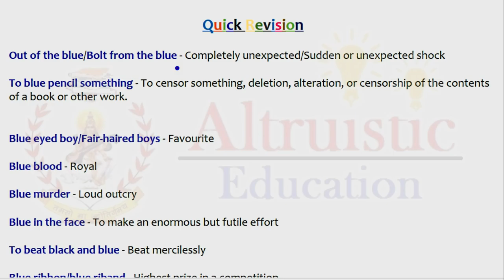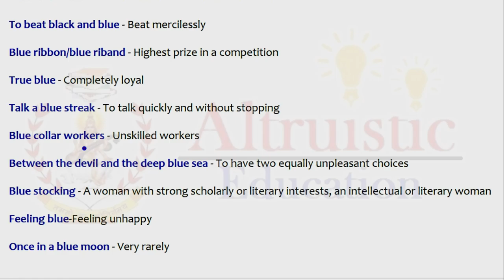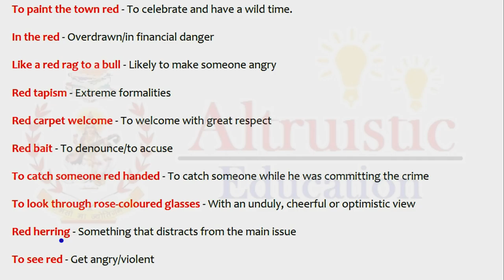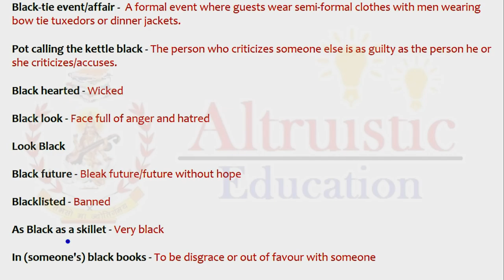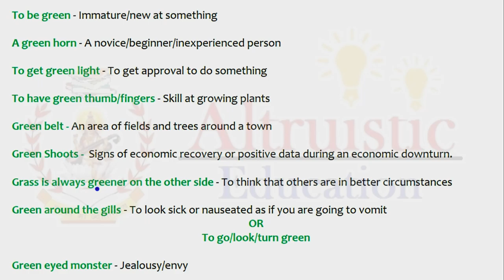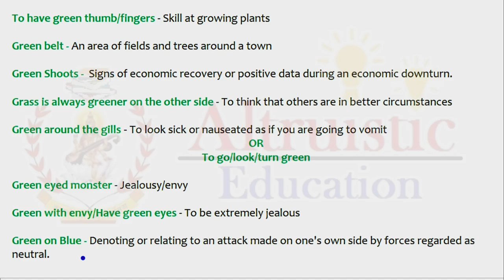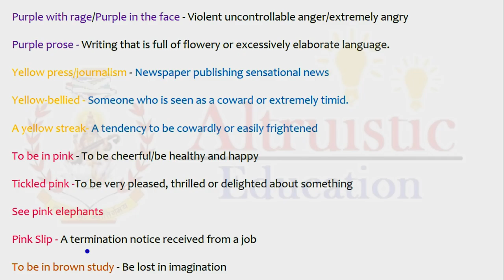Colour Idioms - Blue, Red, Black, White, Green, Grey, Purple, Yellow, Pink & Brown || Quick Revision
All IDIOMS are explained with the help of pictures, videos, their origins and usage.

Believe me, This is the best way of learning new vocabulary.

You can share your suggestions in the comment box below!

Delhi Police Head Constable Ministerial CISF
SSC CGL Previous Year Vocabulary
Navy AA/SSR
Air Force Airmen
IDIOMS for Bank Exams
AFCAT, LIC, CHSL, MTS Important One Words
UPSC CDS CAPF AFCAT
Altruistic Education
IDIOMS
Learn English
Vocabulary Tricks